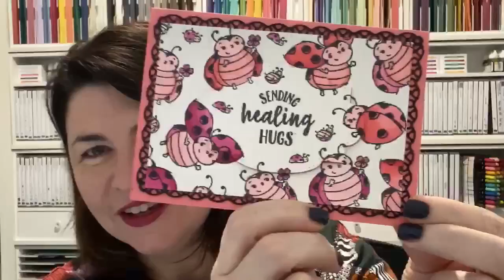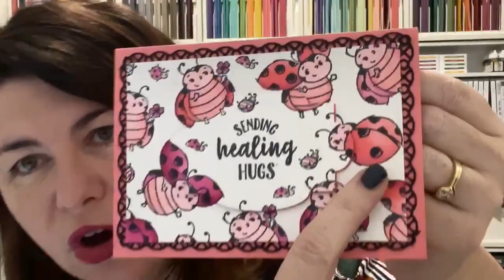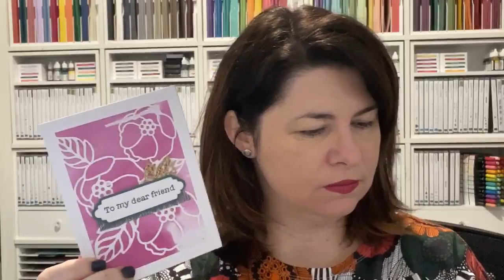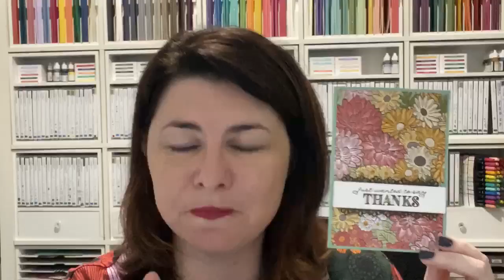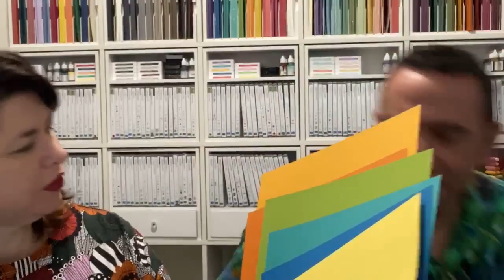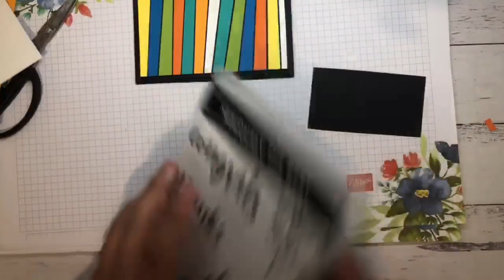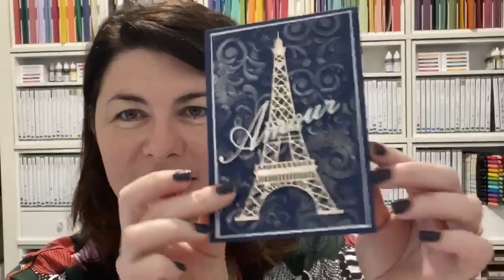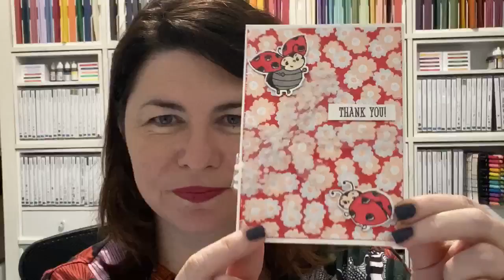loveitchopit Scrappy Strip Technique by Bruno Bertucci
OTHER LINKS

You can start watching Bruno's Scrappy Strip Technique from the 20:00 mark.